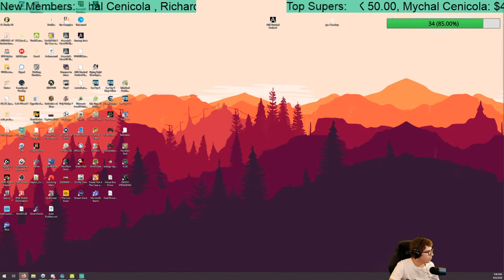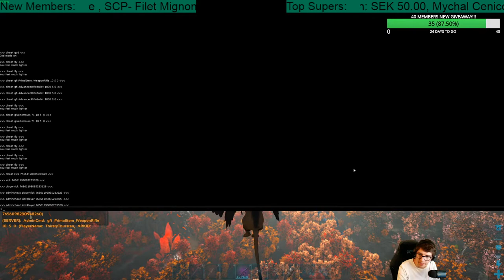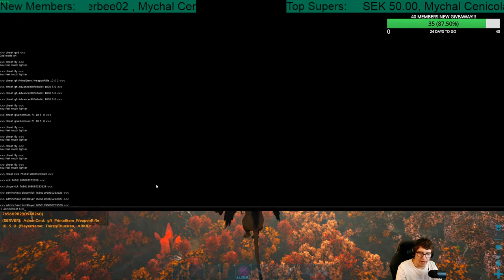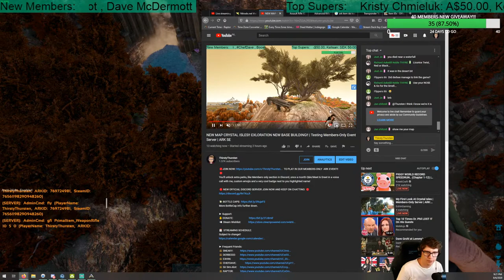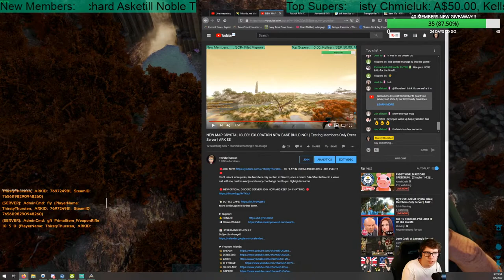NEW MAP CRYSTAL ISLES!! EXLORATION NEW BASE BUILDING!! | Testing Members-Only Event Server | ARK SE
TO PLAY IN OUR MEMBERS-ONLY ARK EVENT!!

🔴 NEW OFFICIAL DISCORD SERVER! JOIN NOW AND KEEP ON CHATTING: 🔴

More BottleCap info further down.

🗓️  STREAMING SCHEDULE:
Subject to change!!

Bottle Caps?